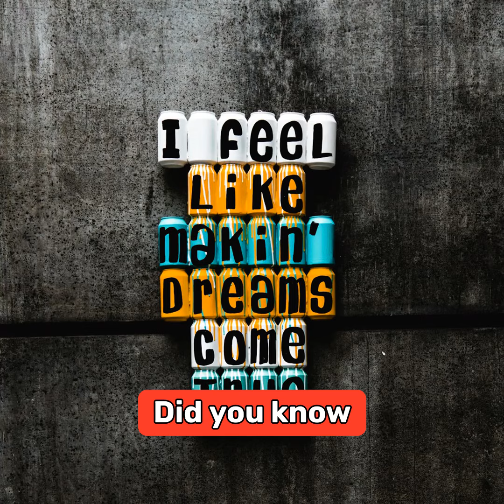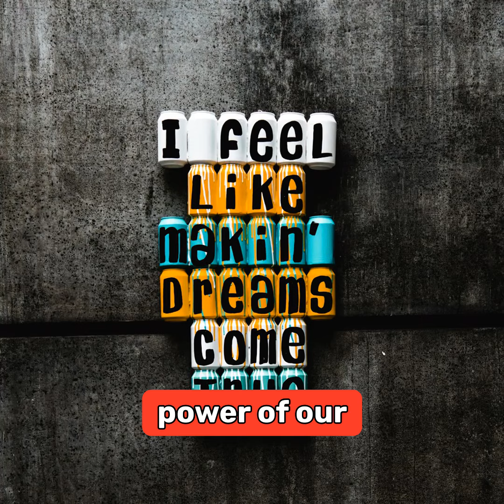MIND SHORT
MIND .mp4